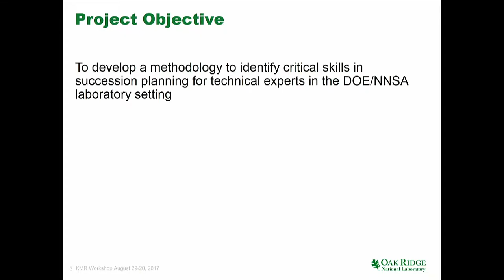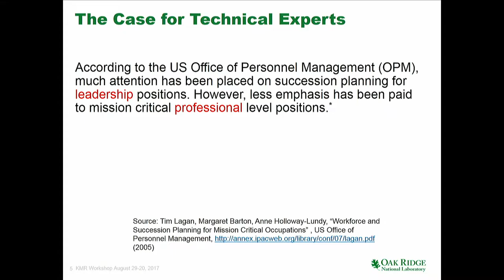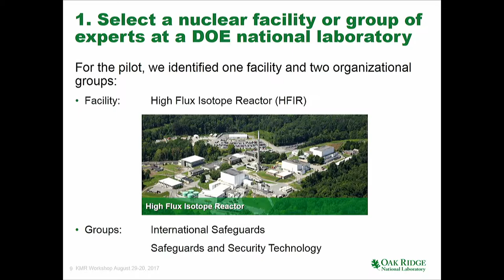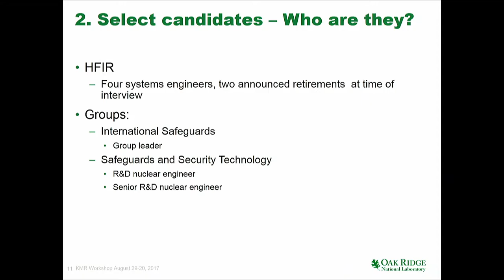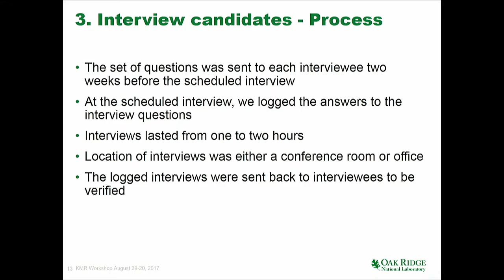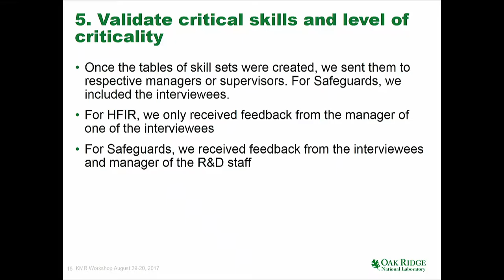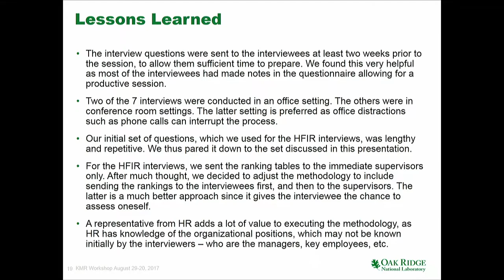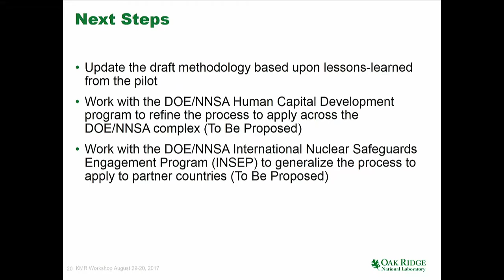Current work of the DOE/NNSA - Succession Planning for Technical Experts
Speaker: Ron Cain (Oak Ridge National Laboratory, Tennessee, USA)
2017_09_13-15_00-smr3146